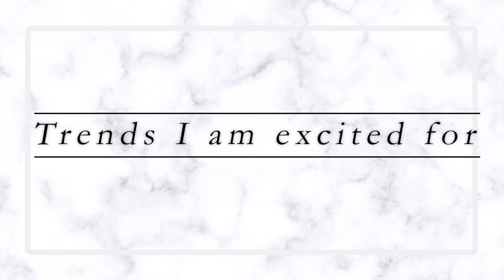Best and Worst Fashion Trends for 2022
Talking about the best and worst fashion trends for 2022. Which fashion trends will you wear ? Which 2022 fashion trends will you pass on?

I MAY USE AFFILIATE LINKS, you as a customer do not pay more because I have used an affiliate link, it does not affect you in any way other than a small percentage of the sale may go to the person who generated the link. You pay no more, no less for buying, it goes to the person who the influenced sale of the item.

0:00 intro
1:15 color trends
2:28 1st fashion 2022 trend

fashiontrends2022 fashiontrends# fashion and style edit